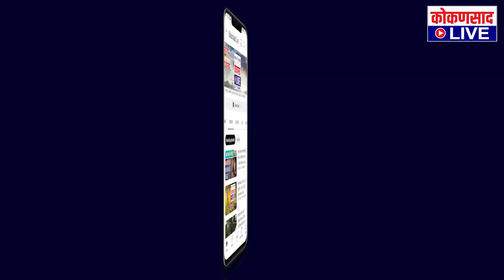गुणवंत शिक्षकांचा सन्मान सोहळा !